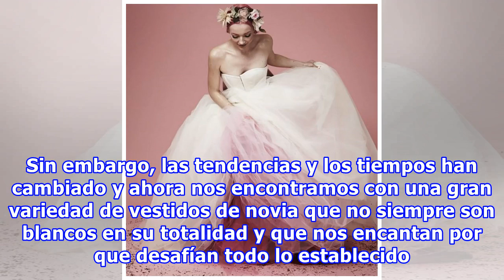20 Ideas para personalizar tu vestido de novia con colores deslavados y lucir única en tu boda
20 Ideas para personalizar tu vestido de novia con colores deslavados y lucir única en tu boda
Durante décadas, las mujeres tuvimos la idea de que el atuendo de novia tenía que ser blanco de pies a cabeza, si lo que se quería era ser una verdadera novia de pastel. Sin embargo, las tendencias y los tiempos han cambiado y ahora nos encontramos con una gran variedad de vestidos de novia que no s...